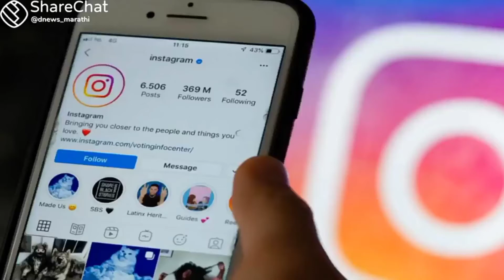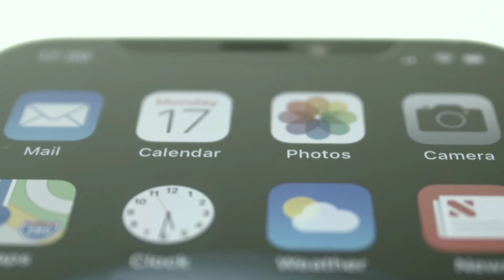Instagram Subscription Feature - Instagram Use Karayche Paise Lagtil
👉 Queries Solved

1) Instagram Subscription Feature
2) Instagram Use Karayche Paise Lagtil
3) instagram subscription feature
4) instagram new feature
5) instagram
6) instagram update

👉 My gear :-

🔹Boya BYM1 Mic pro

👉 Note: All content used is copyright to "Digital Mumbaikar" Youtube Channel.Use or commercial display or editing of the content without proper authorization is not allowed.

👉 Thankyou!